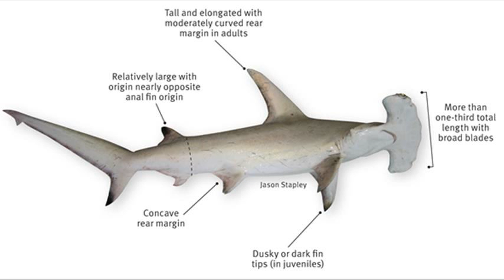hammerhead shark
hammerhead shark size
hammerhead shark fishing
great white shark
hammerhead shark attack